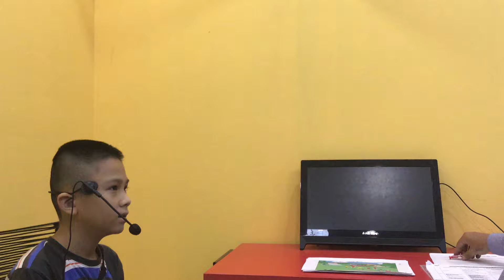CEC | Test in August 2019 | ES5U | Tiến Dũng